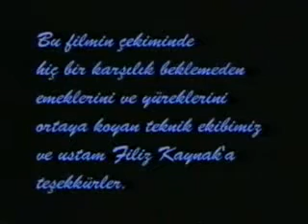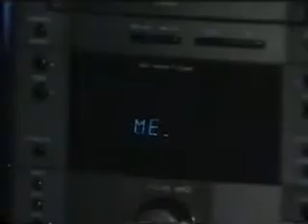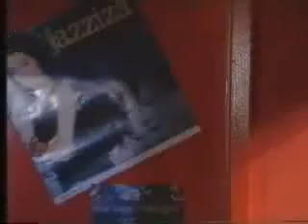Bana Old and Wise’ı Çal (1998)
1998 İFSAK Kısa Film Festivali’nde birincilik ödülünü kazanan Çağan Irmak imzalı Bana Old and Wise’ı Çal, gece saatlerinde program yapan bir radyo programcısının Alan Parson Project’in Old and Wise şarkısını çalmasıyla beraber şarkı isteğinde bulunan kişi ve bir kadın arasında süregelen gerçek ile rüya aleminde dolaşan hikayeyi, yalnızlık ve melankoli temalarını yoğun bir şekilde kullanarak anlatmaktadır. Başrollerinde Erkan Can ve Derya Alabora’nın yer aldığı bu kısa film, aynı zamanda Çağan Irmak’ın daha sonra hayat vereceği yapımlarının ilk şifrelerini barındırmaktadır.

Filmin Künyesi
Oyuncular: Erkan Can, Derya Alabora, Nedim Doğan, Tomris Incer, Naz Önel